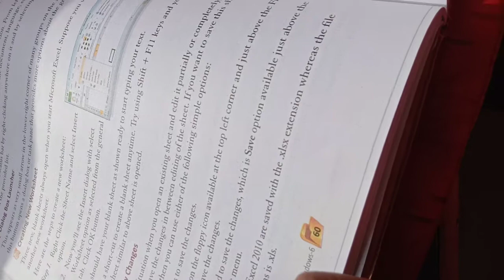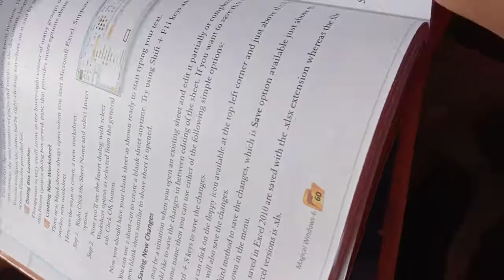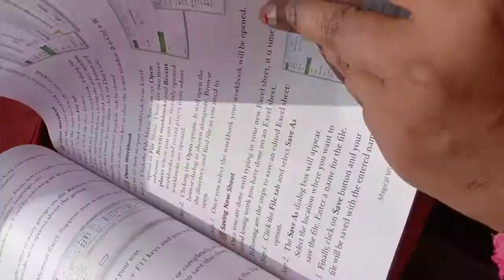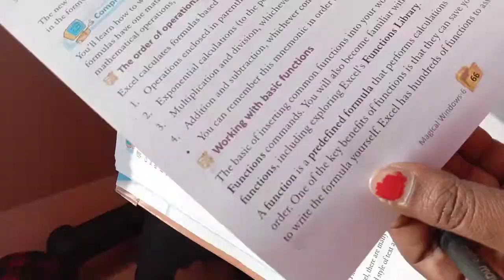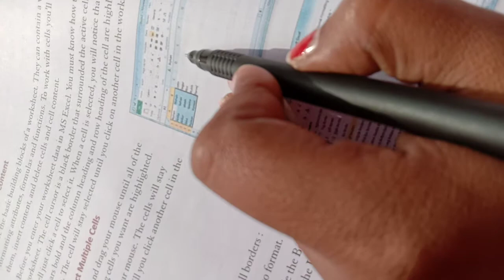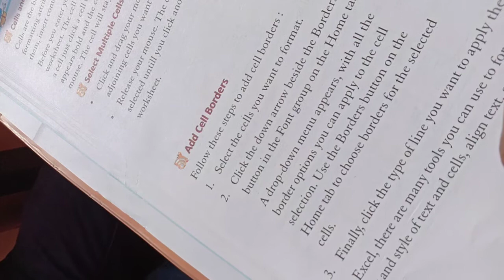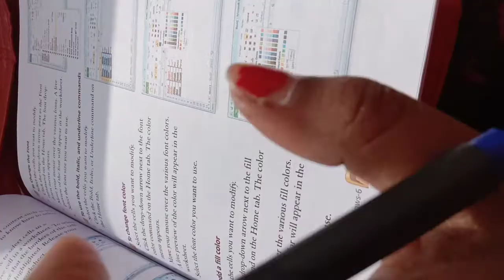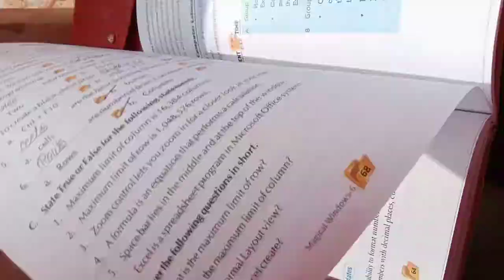class 6 Lesson-5 computer reading